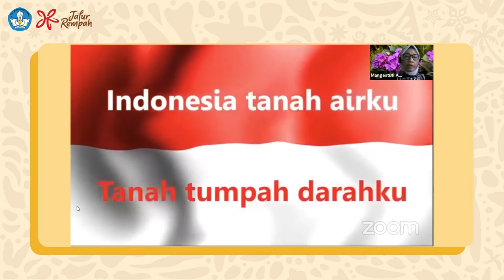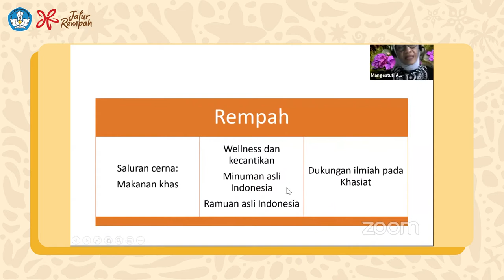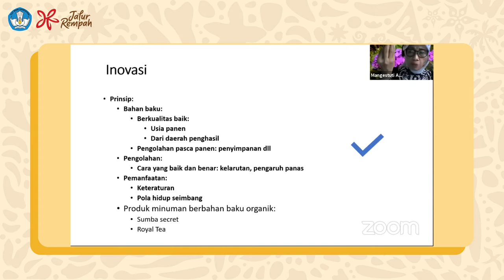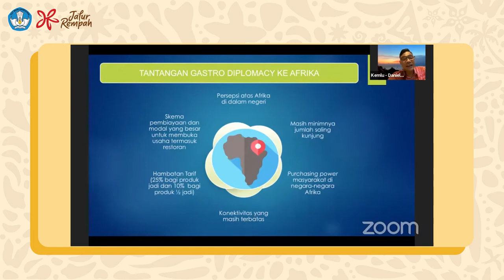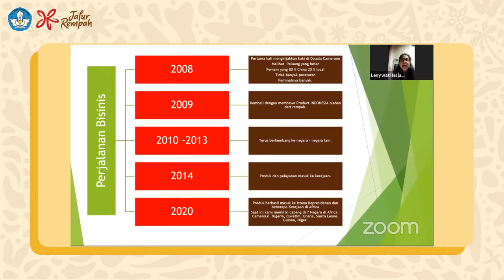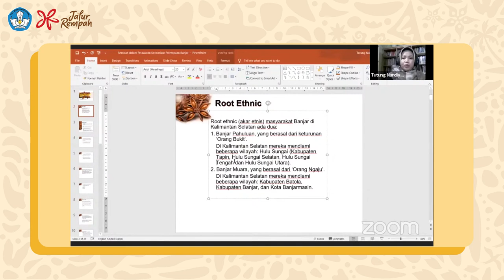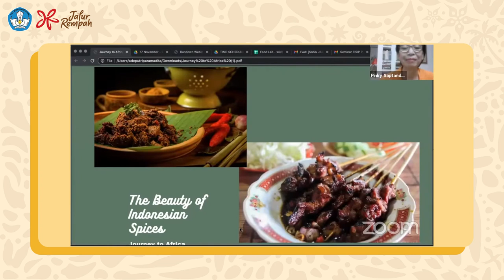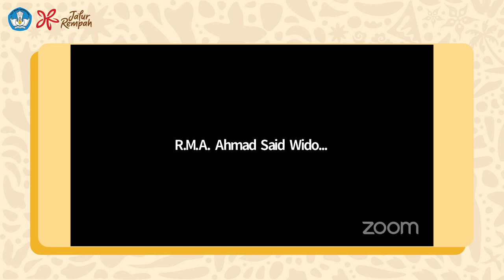Diplomasi Budaya Rempah, Indonesian Spice Journey Goes to Africa ||Seri Webinar Jalur Rempah X UNAIR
Rempah Nusantara telah tersohor ke berbagai penjuru dunia sejak masa lampau, dari Asia, Eropa hingga Afrika. Jejak perdagangan rempah seperti yang kita ketahui menghasilkan berbagai akulturasi budaya termasuk dalam bidang kuliner. Beberapa makanan yang kita kenal hari ini ternyata resepnya merupakan hasil dari percampuran budaya-budaya antar daerah maupun antar bangsa hingga benua.

Mari ikuti keseruan diskusi daring mengenai tinggalan dalam perdagangan rempah yang menjadi simpul Jalur Rempah bersama para pengisi yang kompeten di bidangnya.

Pengantar Diskusi:
Dr. Hilmar Farid (Direktur Jendral Kebudayaan)

Pemantik Diskusi:
Dr. Pinky Saptandari, MA (Ketua Pusat Studi Afrika Fisip Unair)

Narasumber
• Prof. Dr. apt. Mangestuti Agil, MS (Fakultas Farmasi Unair)
• Ade Putri Paramadita (Culinary Storyteller)
• Dr. Tutung Nurdiyana, S.Sos., M.A, M.Pd. (FKIP Universitas Lambung Mangkurat Banjarmasin)
• Lenywati Insjaftono, Ir., Dipl.Cidesco (Tirta Ayu Spa)
• Danieal Tumpal S. Simanjuntak S.IP., M.A., LL.M. (Direktur Afrika Kemenlu)

Jalur Rempah!
Spice Up The World!